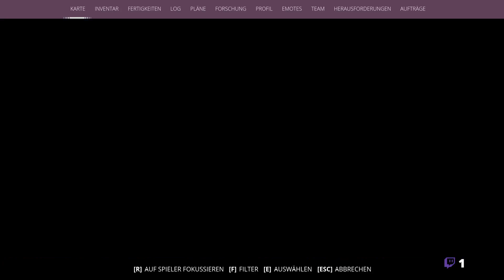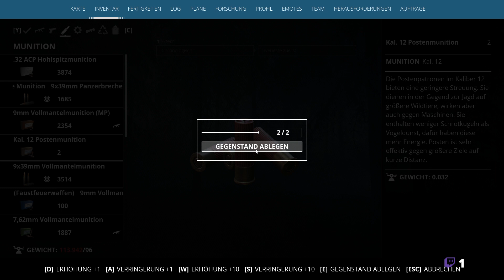Generation Zero - Livestream Replay vom 22.01.2024